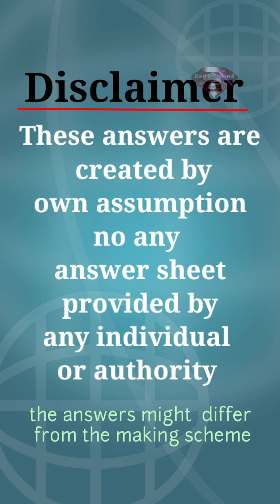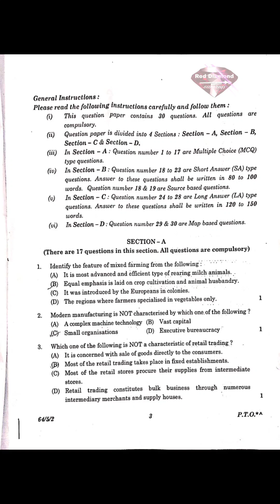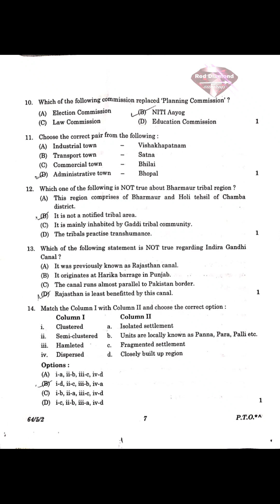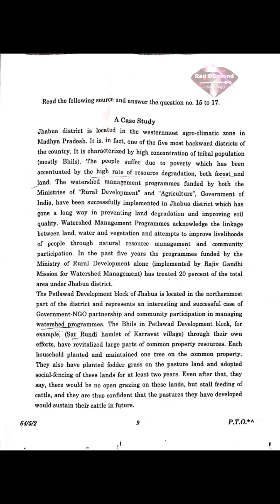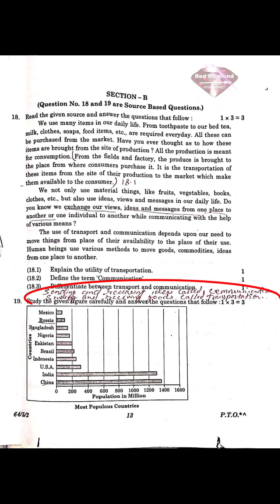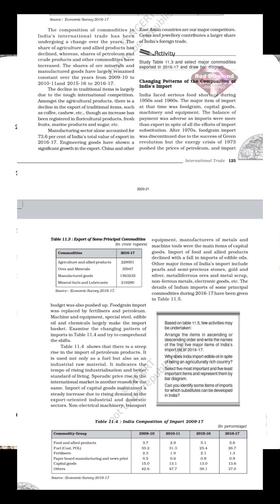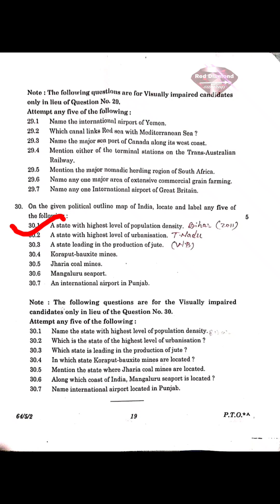12 CLass || CBSE || GEOGRAPHY || SET 2 || SOLUTIONS || GEOGRAPHY सेट 2 उत्तर 2023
#12 CLass
CBSE class 12
SET 2 SOLUTIONS
SET 2 ANSWERS
CBSE GEOGRAPHY BOARD ANSWERS
GEOGRAPHY सेट 2 उत्तर 2023
#2023 GEOGRAPHY CLASS 12 ANSWERS
# QUESTION ANSWER CLASS 12 GEOGRAPHY 2023